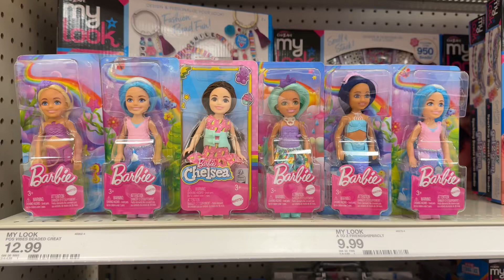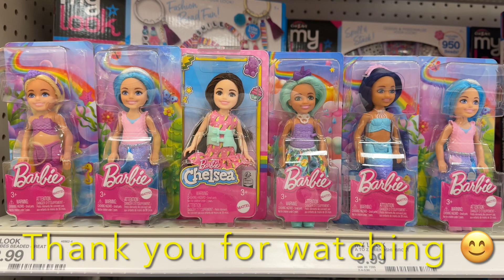2024 New Small Barbie batch for sale in California USA 🇺🇸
Big thanks to Gabes toy review and Kevin Mcleod for the background music.

2024 new batch of small Barbie according to the employee of the store.